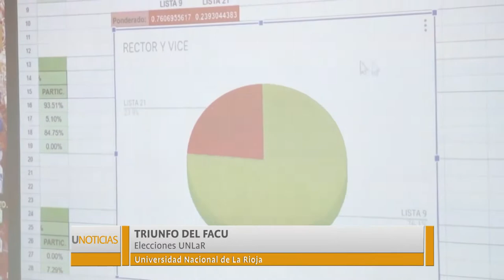U Noticias Triunfo del FACU